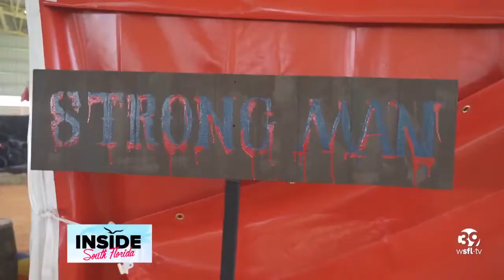This spooky carnival is coming to Miami just in time for Halloween